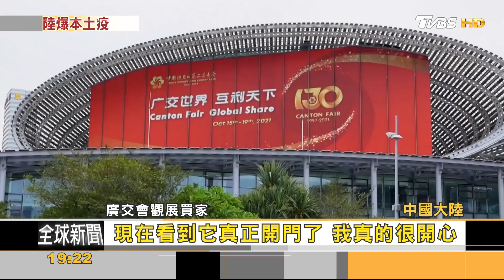本土疫情再起!北京也淪陷 實體廣交會無懼疫情照開｜秦綾謙｜FOCUS全球新聞 20211019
中國大陸再爆新本土疫情。這次疫情的起點是一團由上海退休教授組成的7人自由行團體。7個人本月9日從上海飛到甘肅，之後陸續在張掖、內蒙古自駕旅行，但直到7人回程於陝西西安遊覽其間，才被確診。疫情因此快速蔓延至至內蒙古、寧夏、湖南等地，連北京周二(10月19日)都有1人確診。
儘管疫情無法「清零」，但大陸在經貿活動上仍大膽跨步，疫情下的首場大規模實體展覽，也就是俗稱「廣交會」的「中國進出口交易會」，周六起一連5天展開。參展廠商終於能面對面看商品談交易，更希望廣交會能讓商品暢行國內外。